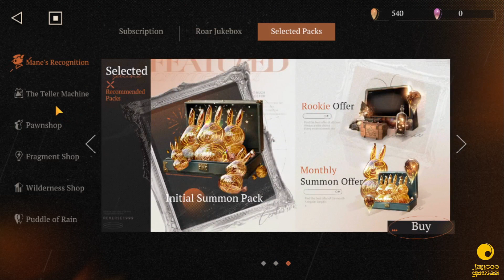⌛GUÍA: TOP 10 CONSEJOS - REVERSE 1999⌛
Reverse: 1999 es un título que combina el RPG con la mecánica gacha y los juegos de cartas. Explorarás un nuevo mundo mientras intentas conseguir a todos los personajes posibles para que te ayuden en tu aventura.

Ambientado en un mundo moderno y alternativo, Reverse: 1999 presenta una atractiva estética retro que seguro que te encantará, muy cuidada, llena de detalles y con un acabado perfecto. En cuanto a su historia, empieza con un evento grave para la humanidad: el último día de 1999. Una tormenta hace que el tiempo vaya al revés, aunque nadie parece notarlo. Los grandes avances no han ocurrido, y el personaje principal tendrá que resolver lo sucedido si quiere volver a ver a su madre. En este mundo alternativo, además, algunas personas desarrollan habilidades mágicas.

En Reverse: 1999, tendrás mucho que explorar. Por supuesto, dedicarás gran parte de tu tiempo a descubrir los secretos de este nuevo mundo, repleto de maravillas y magia, y averiguar por qué el tiempo transcurre a la inversa. Para ello, deberás hablar con muchos personajes y, a veces, luchar. La mecánica de lucha es por turnos y con cartas, por lo que asegúrate de disponer de un buen mazo. Reverse: 1999 es una apuesta muy interesante que no te puedes perder.

Gracias por el constante apoyo! Un abrazo y propicios días!